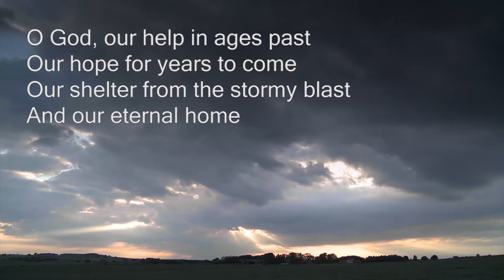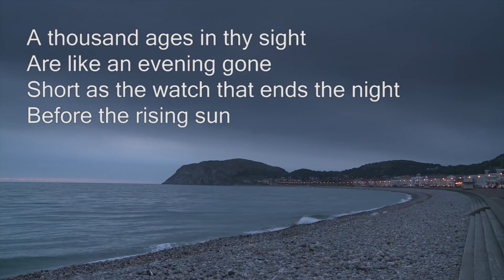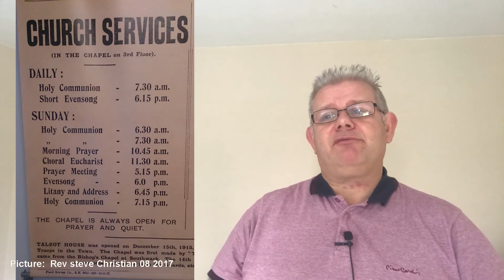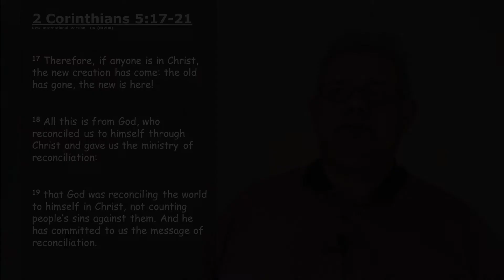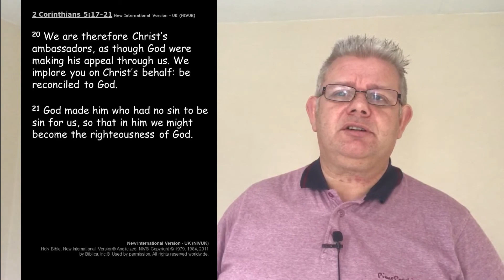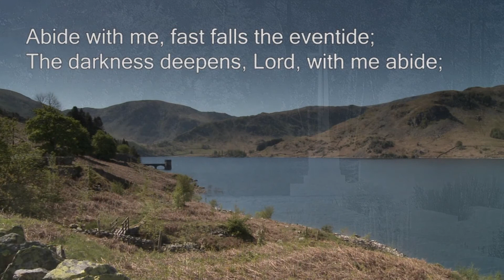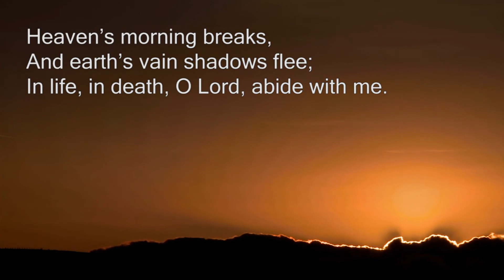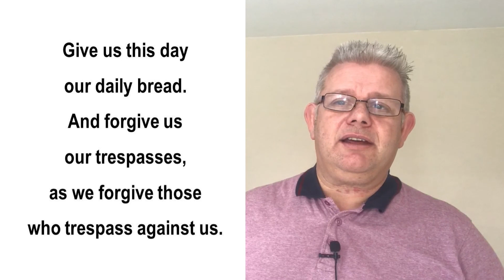11 11 2020 Armistice Day Service (service includes a time of silence)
For details of CONNECT studies on Tuesdays and to download questions and ZOOM details please

Songs reproduced under CCL Licence number:   #359910   Words reproduced: #4051

Scriptures taken from:
Holy Bible, New International Version®, NIV®.

Acknowledgement of items used in this service:

PUBLIC DOMAIN
Recording: Northern Baptist Association – THE BIG SING

VIDEO:  CRUCIFIX – Geoffrey Studdert Kennedy
North Western Baptist Association
Written by Phil Jump
Used with permission

PAINTING - “Lest We Forget”
Artist: Nina Morgan

Video: ACT OF REMEMBRANCE with Bugle Call
From SASRA (The Soldiers' & Airmen's Scripture Readers Association)

A PRAYER OF HOPE
North West Baptist Association

Author: Philips Brooks.